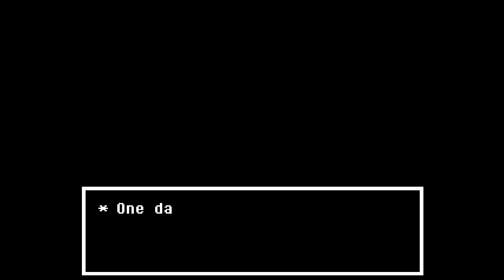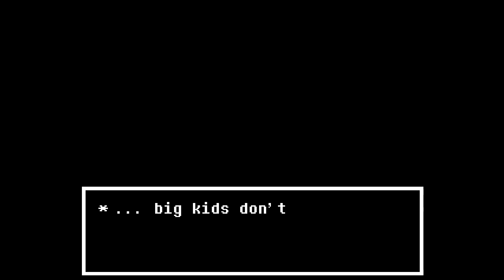Xina Plays Undertale: Revelations - PART 29 -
So that's how it all started.